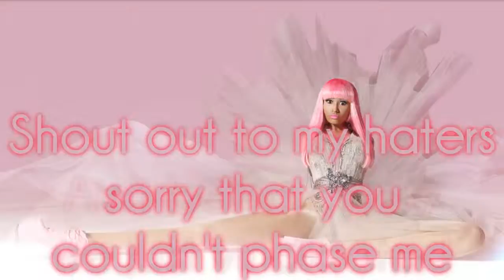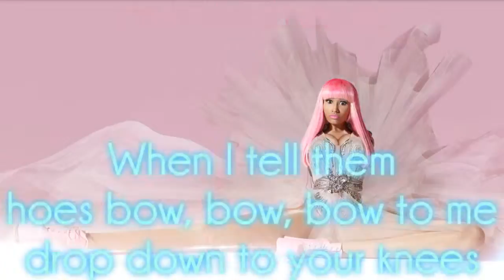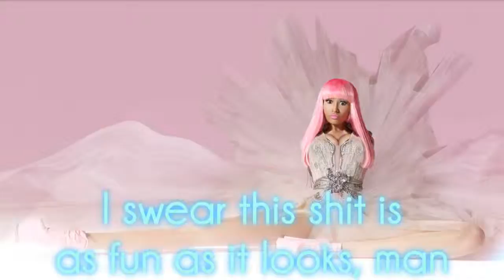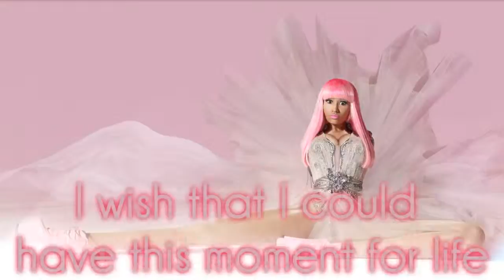Moment 4 Life